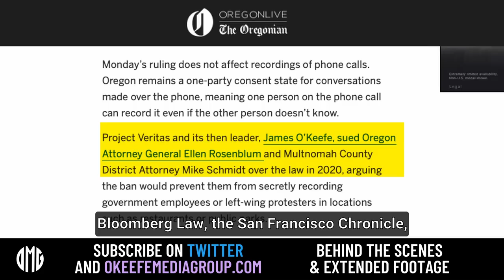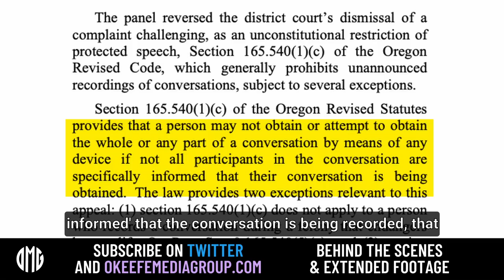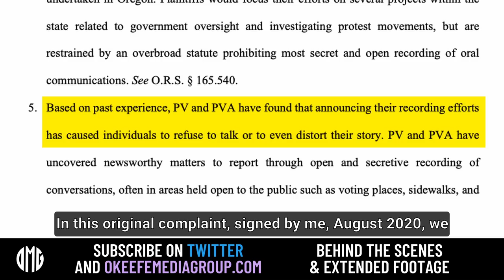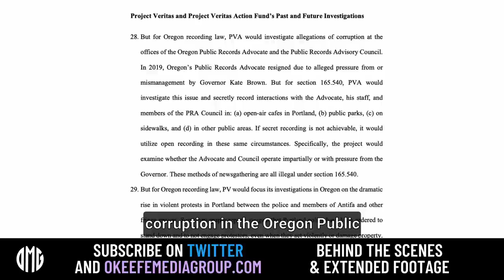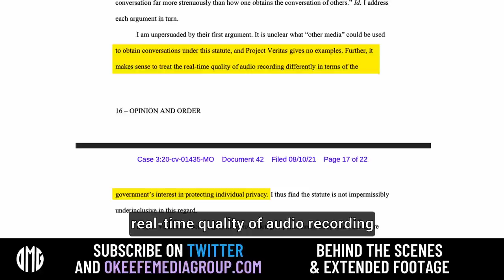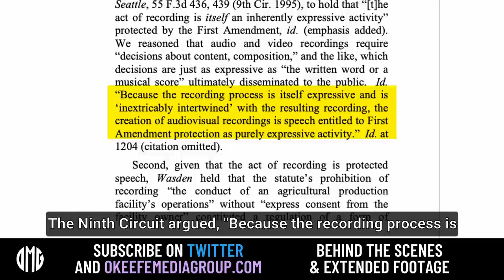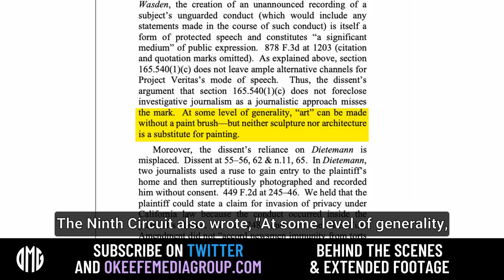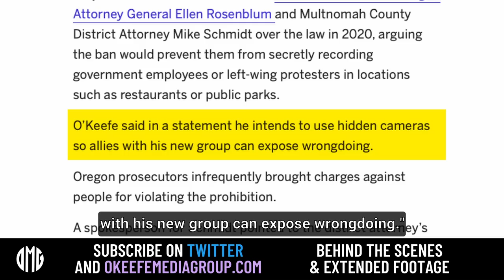MAJOR IMPACT - Oregon State Recording Law NO LONGER EXISTS thanks to James O’Keefe lawsuit.